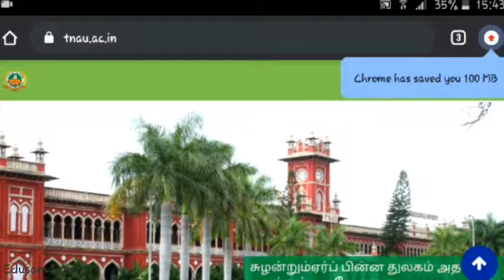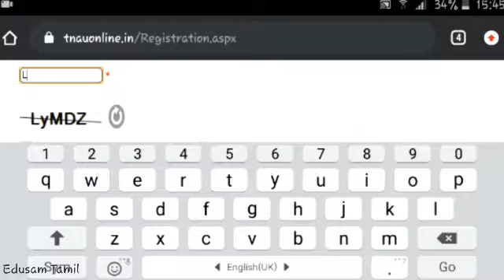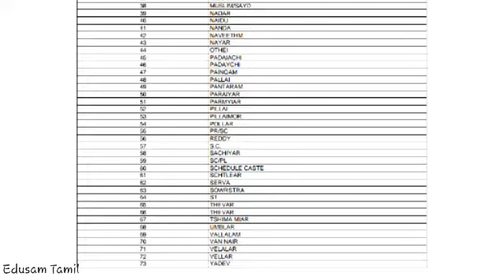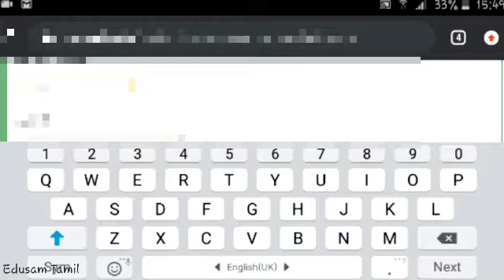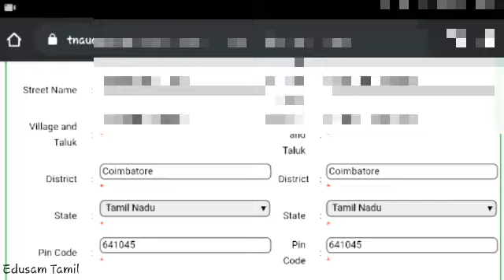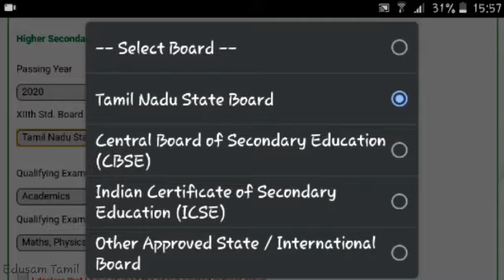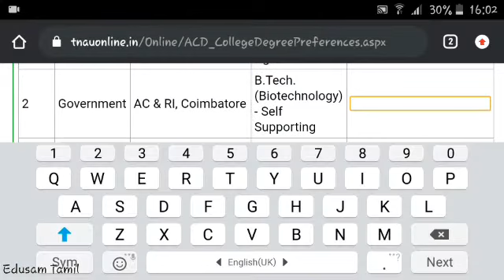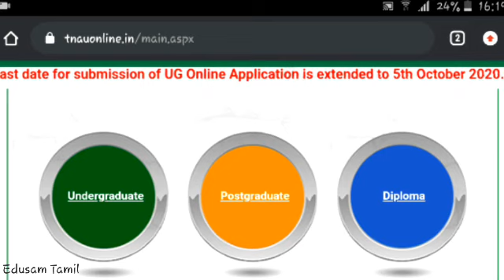How To Fill TNAU Application Form 2020 in tamil | Edusam Tamil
In This video i'm explained about how to apply TNAU application form 2020 in tamil .